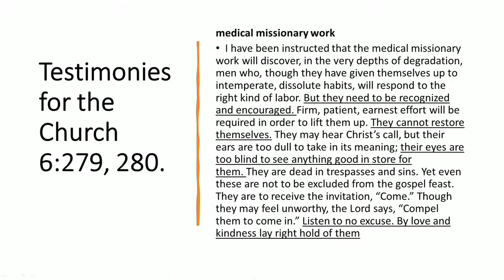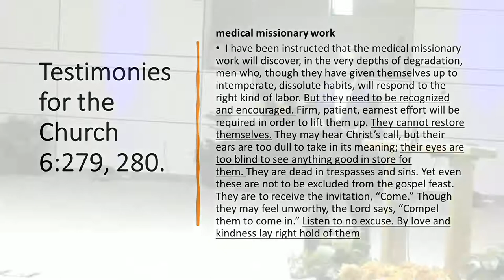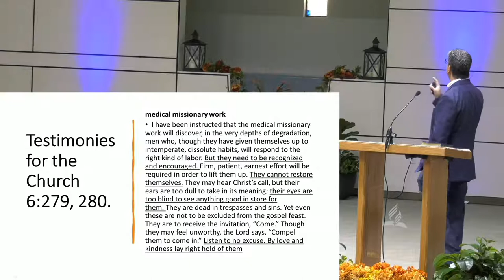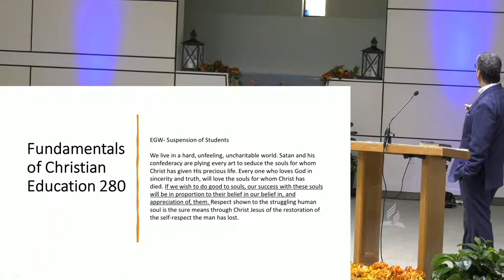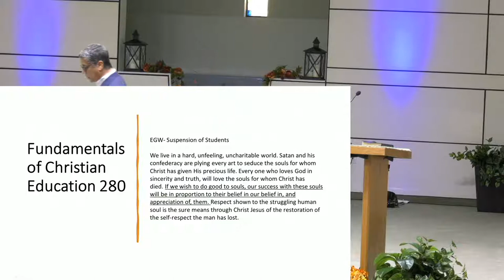Sermon: "Astonished" - George Melara - November 6, 2021